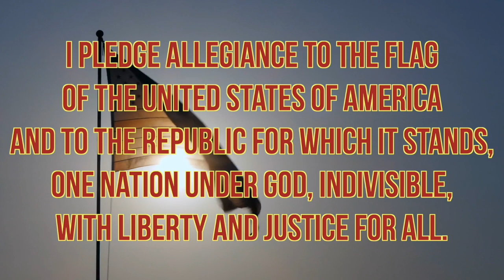March 5, 2024